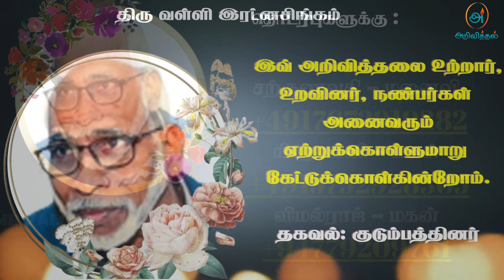Mr Valli Ratnasingam | RIP | Jaffna | Marana ariviththal | Death announcement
யாழ். உரும்பிராய் தெற்கு, உரும்பிராயைப் பிறப்பிடமாகவும், ஜேர்மனி Werl நகரை வதிவிடமாகவும் கொண்ட வள்ளி இரட்னசிங்கம் அவர்கள் 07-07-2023 வெள்ளிக்கிழமை அன்று ஜேர்மனியில் காலமானார்.அன்னார், காலஞ்சென்ற வள்ளி, இலட்சுமி தம்பதிகளின் அன்பு மகனும், காலஞ்சென்ற சண்முகம், சிதம்பரம் தம்பதிகளின் அன்பு மருமகனும்,சற்குணவதி அவர்களின் அன்புக் கணவரும்,விமல்ராஜ், நிரோஜினி ஆகியோரின் அன்புத் தந்தையும்,ஐனாத், ஐக்ஸன், துசி ஆகியோரின் அன்புப் பேரனும் ஆவார்.அன்னாரின் இறுதிக்கிரியைப் பற்றிய விபரம் பின்னர் அறிவிக்கப்படும்.

தகவல்: குடும்பத்தினர்

தொடர்புகளுக்கு

நன்றி.